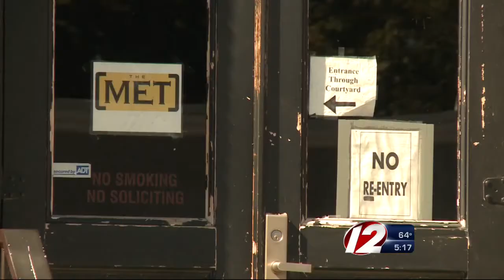Man who had ear bitten off speaks